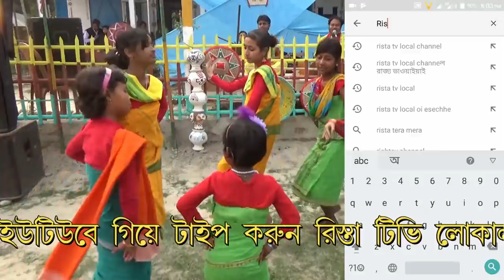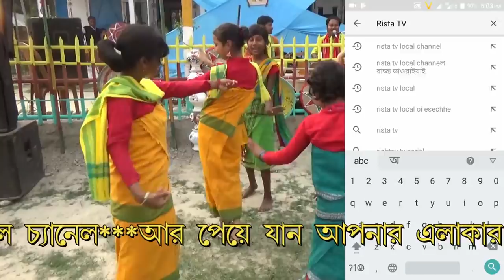রাজবংশী ছবির official trailers ভিডিও। Bekaratto